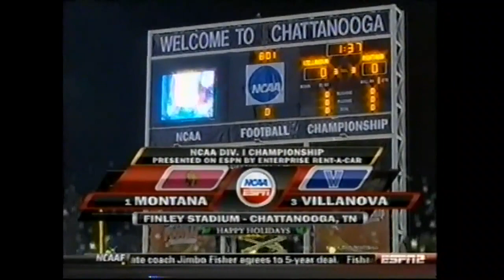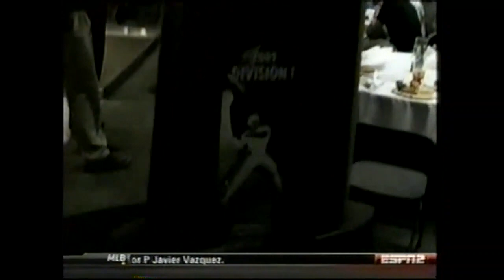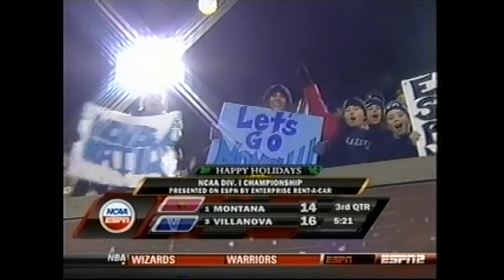2009 NCAA FCS Championship - Villanova vs Montana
The 2009 NCAA Division I Football Championship Game was a postseason college football game between the Villanova Wildcats and the Montana Grizzlies. It was played on December 18, 2009, at Finley Stadium, home field of the University of Tennessee at Chattanooga. The culminating game of the 2009 NCAA Division I FCS football season, it was won by Villanova, 23–21.